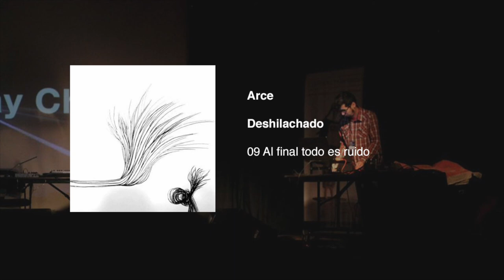Arce - Al Final Todo Es Ruido (Official Audio)